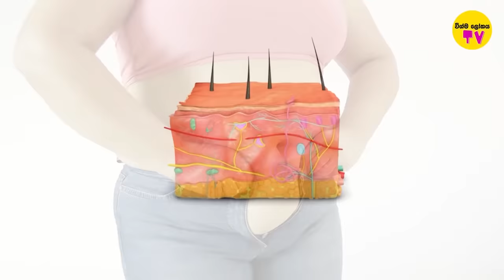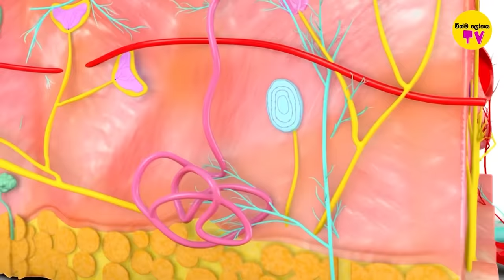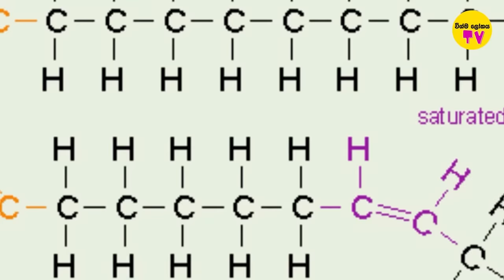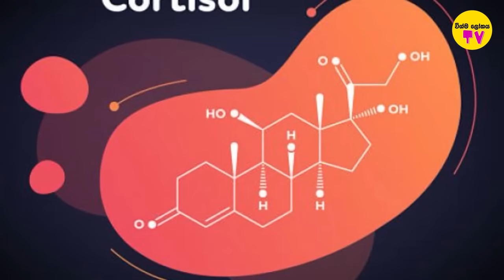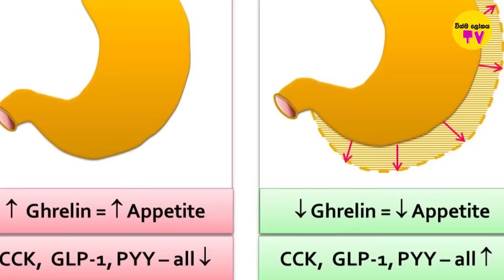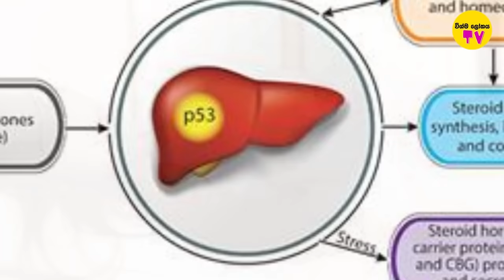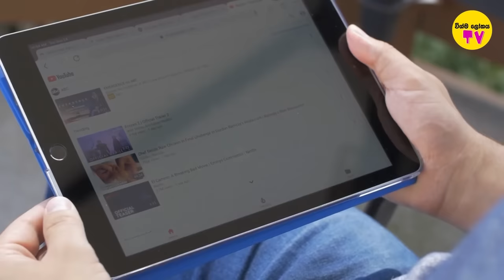බඩ වටේ ඇති මේද ස්ථරය වේගයෙන් අඩු කරන ක්‍රම 6ක් | How to Lose Your belly Fat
මෙවැනි කරුණු ඇතුළු තවත් වැදගත් කරුණු බොහොමයක් දැනගන්න සම්පූර්ණ Video එක නරඹන්න.